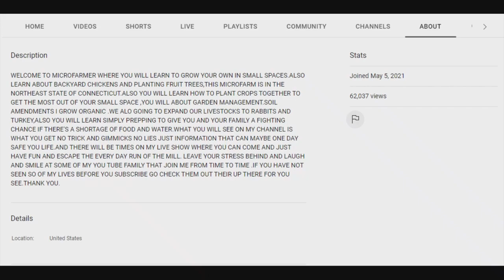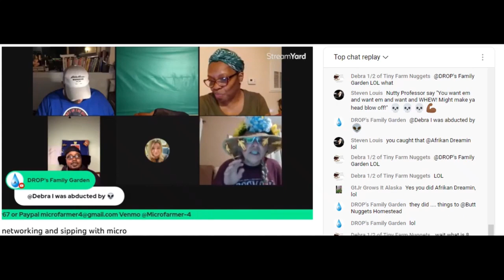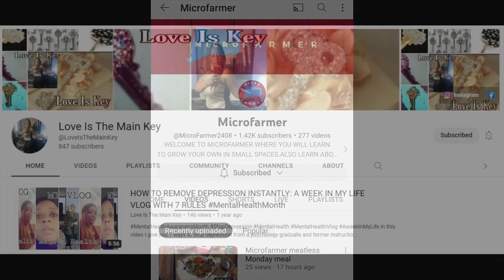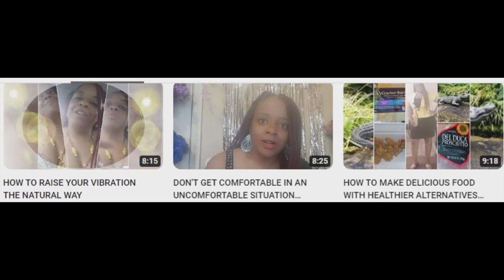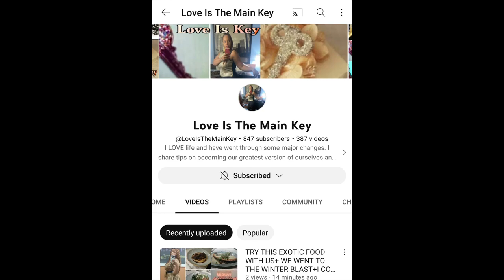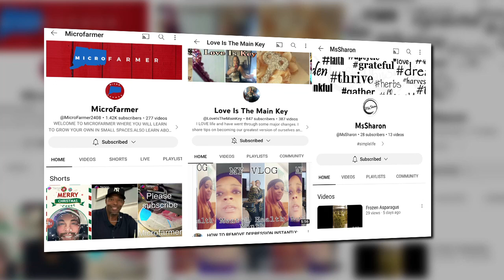Sunday Shoutout 159